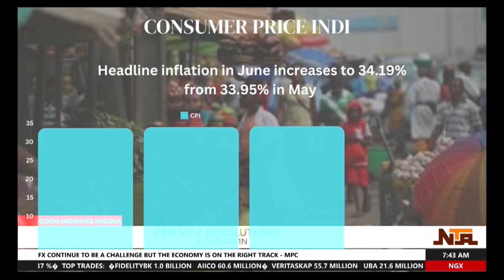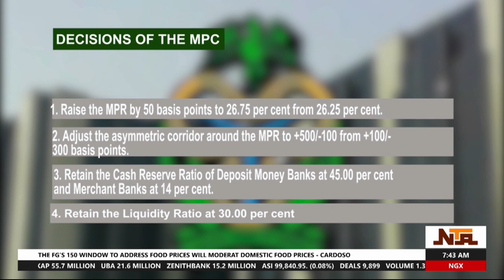What We have Achieved Increasing Interest rate - CBN | 24 July 2024 NTA